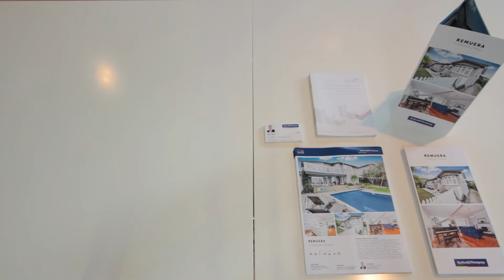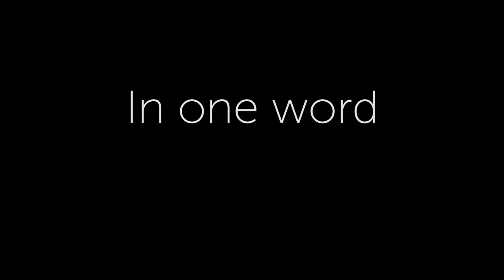Alex Baker Profile